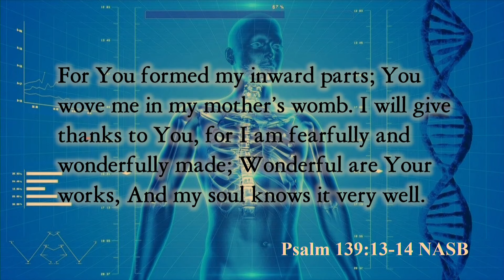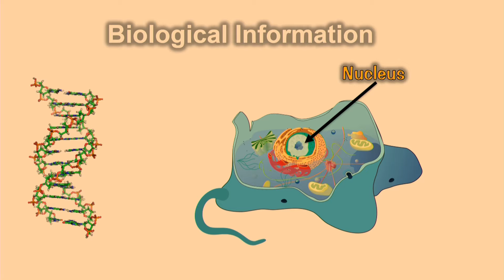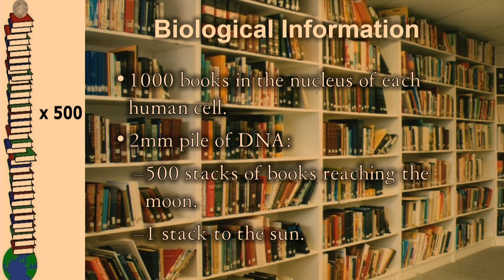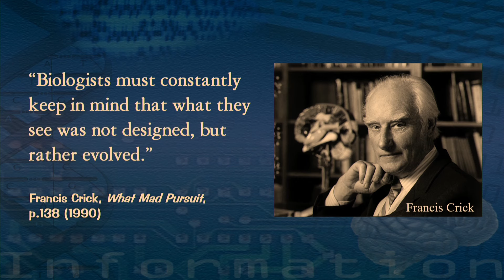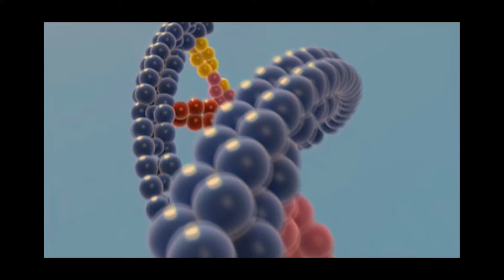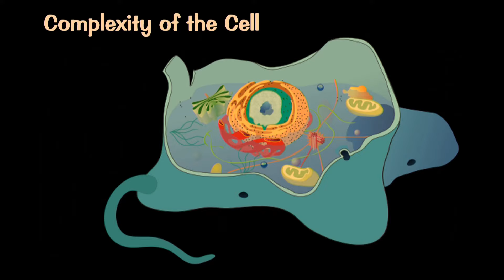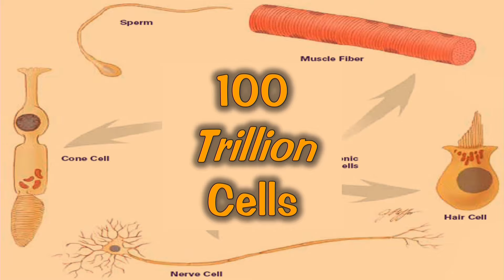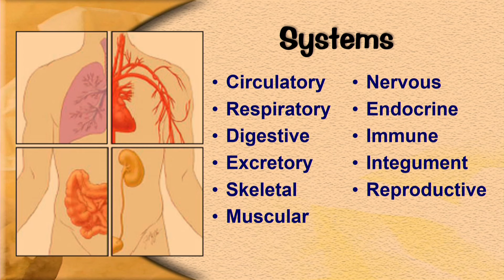Wonderfully Made: The Incredible Design of the Human Body - Part 1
The human body is a wonder of God's creation that provides many extraordinary examples of His creative power. Within each of us resides cells, organs, and systems that are interconnected and interdependent in ways that defy evolutionary explanation. Even today, many functions are not fully understood and yet evolutionists hold fast to their belief that this remarkable machine developed without a creator.

This multimedia presentation will highlight many amazing features of the human body, which offer testimony that we were "knit together" and "wonderfully made" to the glory of God. "For you created my inmost being; you knit me together in my mother's womb. I praise you because I am fearfully and wonderfully made; your works are wonderful; I know that full well". Psalm 139:13-14

Part 1 of this lecture series focuses on:
- Biological Information
- Cellular Complexity
- Cells, Tissues & Organ Systems

See Also...
Part 2 - Skeletal, Nervous & Visual Systems
Part 3 - Respiratory, Circulatory, Immune Systems, & Fetal Development / Abortion

Multimedia Presentation by Chris Ashcraft at the Apologetics Symposium, Cedar Park Church, Bothell WA. January 31, 2024.